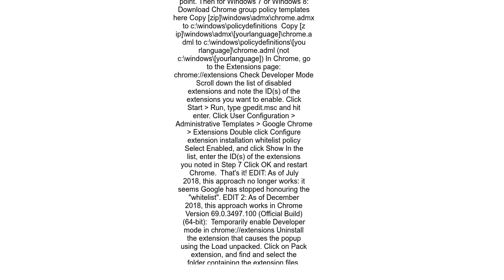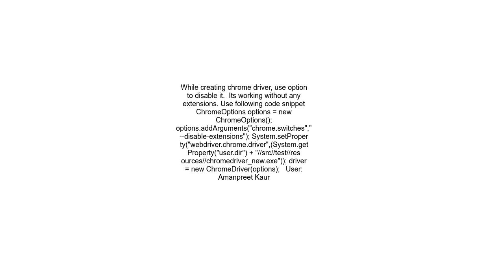Disable developer mode extensions pop up in Chrome